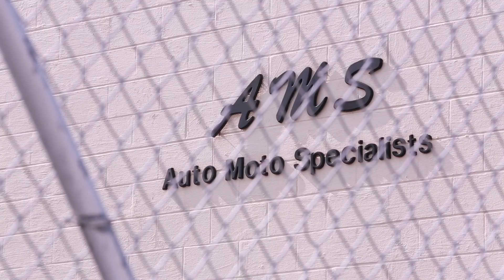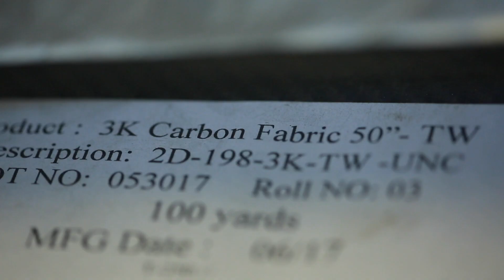🙏Dreams come true🙏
In this video, we give you a little bit of history of how this company was started. Late nights, hard work, and support from a solid group of friends and family set me on a path for success.